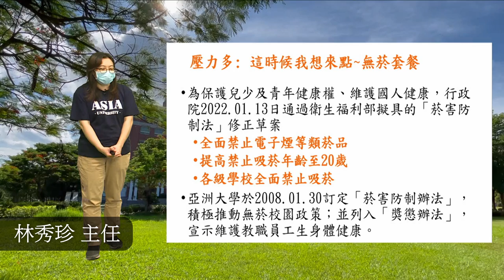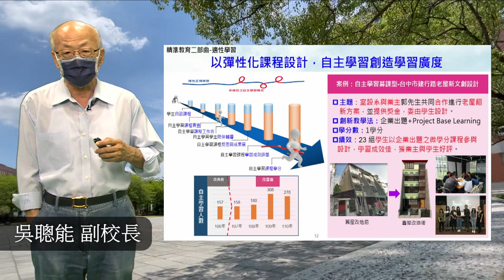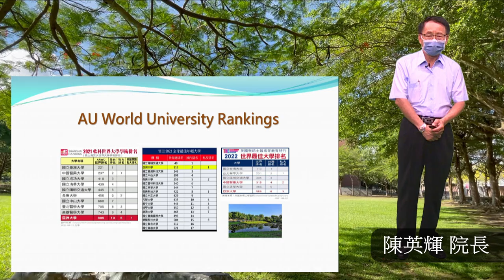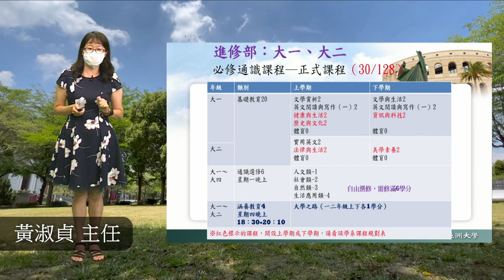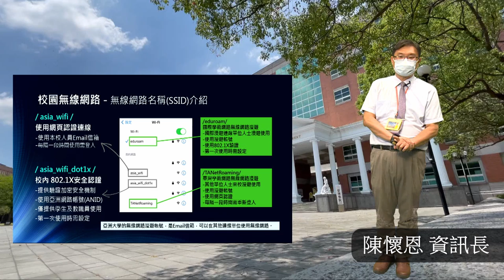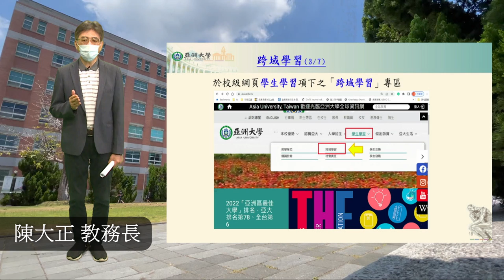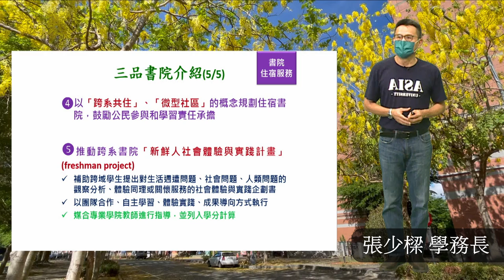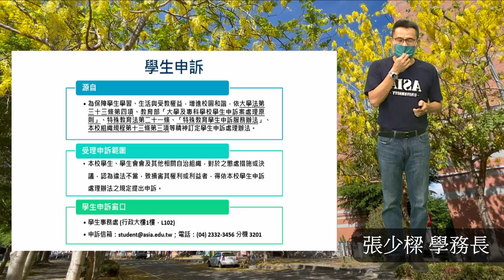【亞洲大學│熱門校園】111學年度新生入學輔導線上始業式